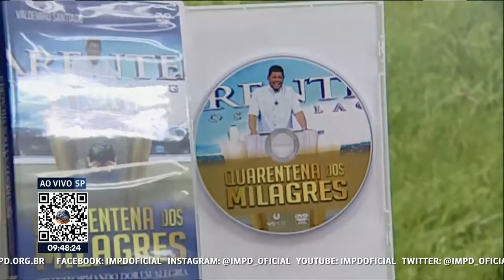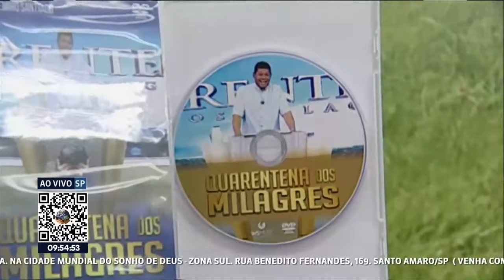Louvor com Juliana Santiago e Banda Mundial // 04/10/2020